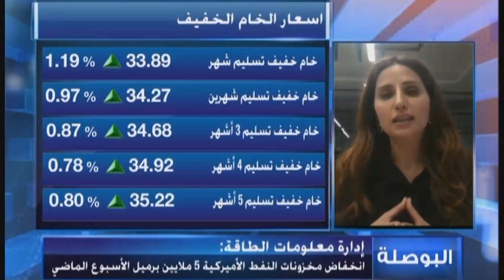التحليل اليومي للأسواق العالمية 21 مايو 2020